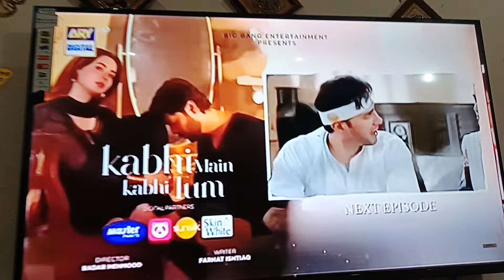Kabhi Main Kabhi Tum Last Mega Episode Teaser | Fahad Mustafa | Hania Amir